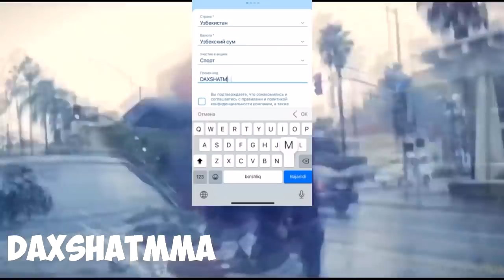UFCДАГИ ЭНГ ОҒИР ЗАРБА НОМЗОДИ ФРЕНСИЗ НГАННО ХУЖЖАТЛИ ФИЛЬМ УЗБЕКЧА ТАРЖИМА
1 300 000  СУМ БОНУСНИ ҚУЛГА КИРИТИНГ!

*Это видео является исключительно фанатичным, если вы (владельцы) хотите удалить это видео, пожалуйста, свяжитесь с нами прямо, прежде чем что-либо делать. Мы с уважением удалим его.